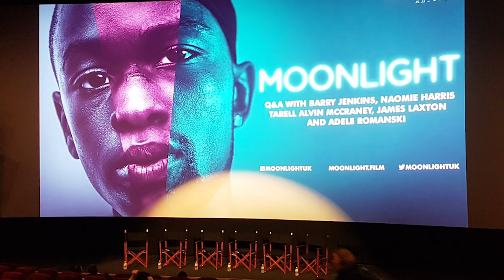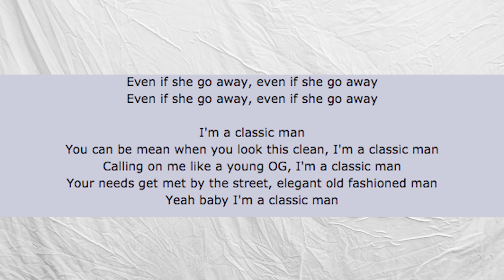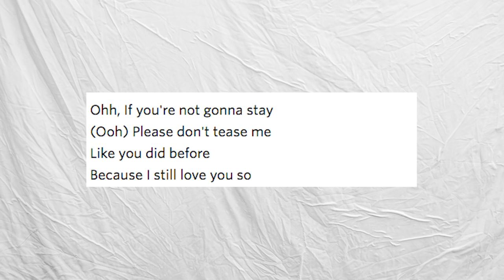MOONLIGHT: The Significance of Music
Every orchestral string, every chopped and screwed lyric plays a significant role in reflecting character emotions & situations in Moonlight. In this video essay, I aim to explore that idea.

MUSIC USED IN ORDER OF APPEARANCE:

Lo-Fi Chillhop Mix - by Various
Little's Theme - Nicholas Britell
Black's Theme - Nicholas Britell
Chiron's Theme - Nicholas Britell
Classic Man - Jidenna, chopped & screwed
One Step Ahead - Aretha Franklin
Hello Stranger - Barbara Lewis